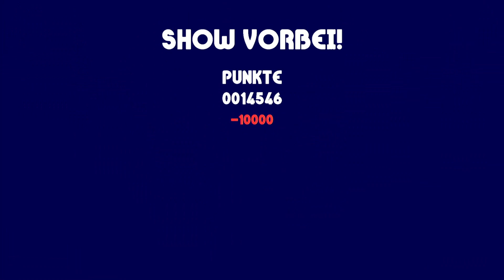Let's Play Pennys Big Breakaway - Part 11 - Erst Sauna, dann Sumo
Wir baden weiter in Blubbin, doch dann treffen wir unverhofft auf Imperator Eddie, der sich gerade ein Saunabad gegönnt hat. Natürlich lässt er uns nicht einfach so entkommen, weswegen er sich in seine Sumoklamotten schmeißt und uns herausfordert.
Ist damit der Spaß in Blubbin vorbei?